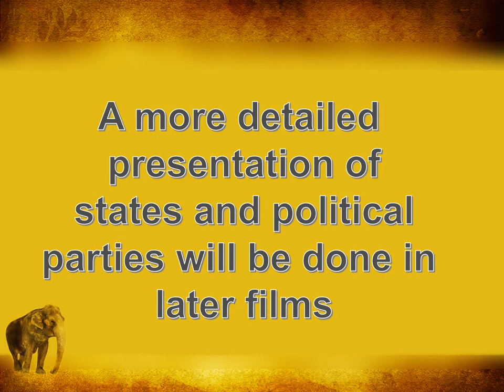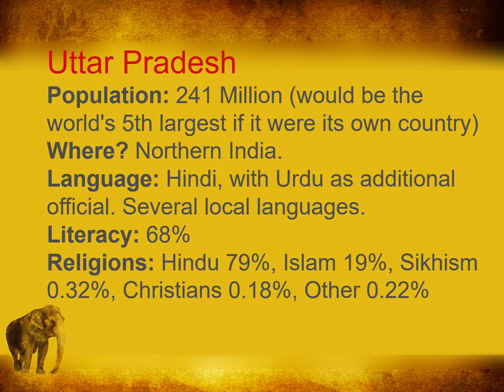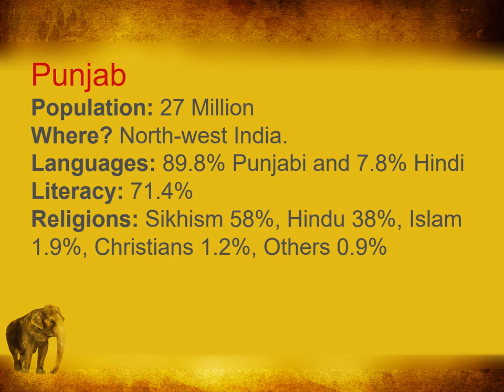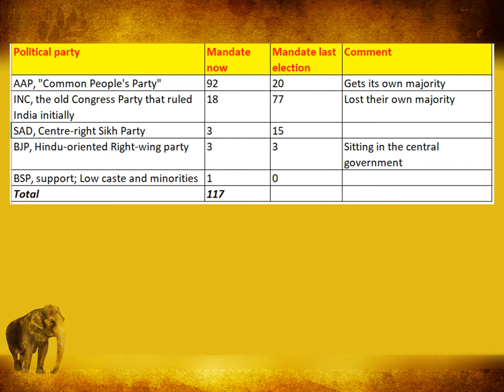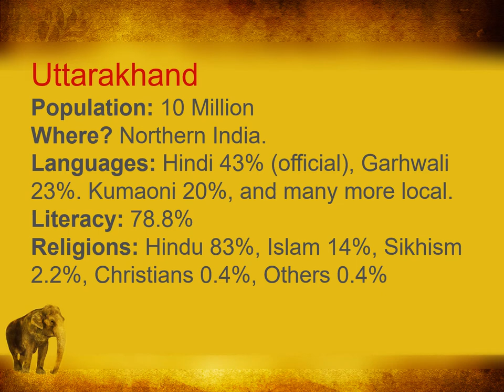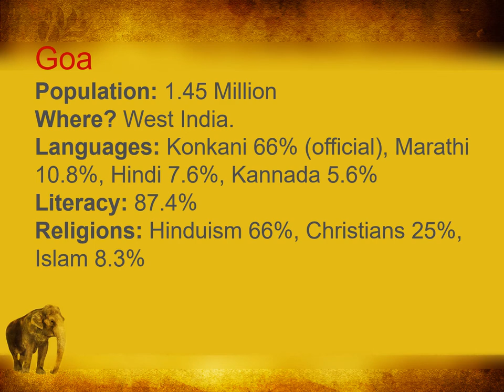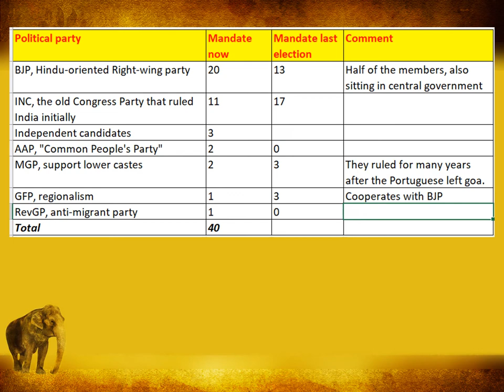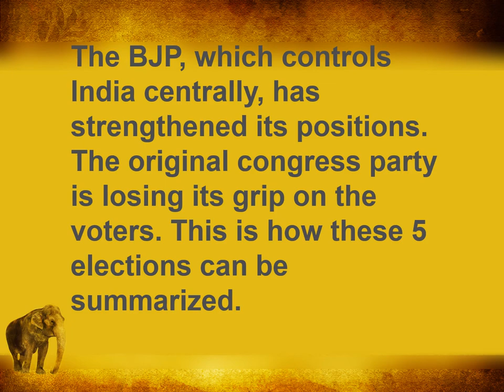EngC2DelstatsVal2022 D2v3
This film is about the state elections in Uttar Pradesh, Goa, Uttarakhand, Punjab and Manipur 2022.
This film also has a Swedish language version.